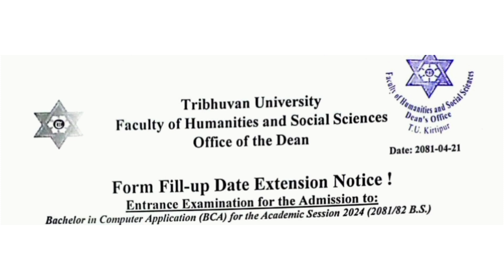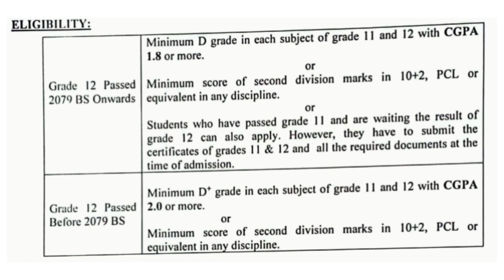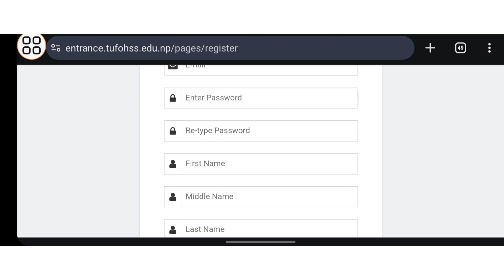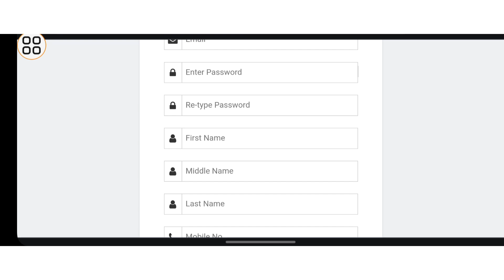BCA Entrance Exam Full Details in Nepali| Admissions Notice for BCA 2024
Hello and welcome to Acco Tutor! 📚
This video is specifically designed for NEB Class 12 students who need information about what to do after class 12. In this video you will get full information about BCA Course, BCA stands for Bachelor in Computer Application.